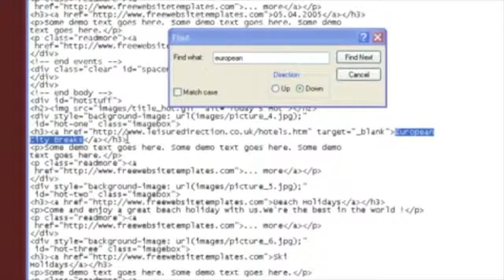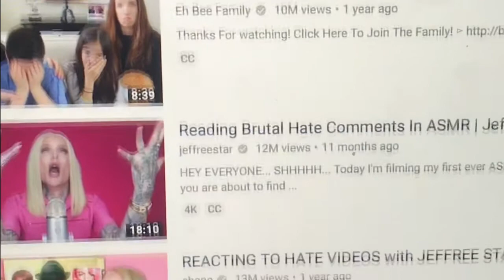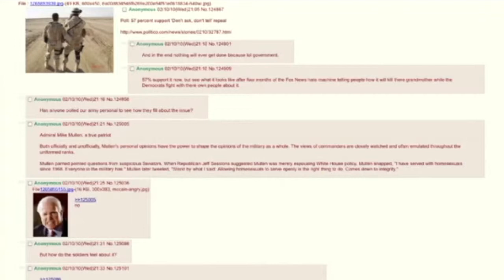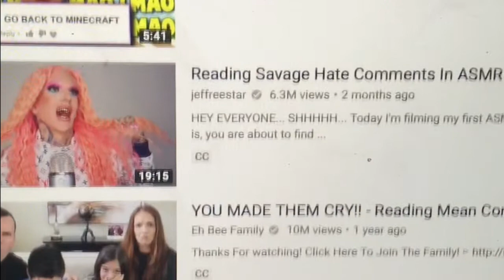Hate on the World Wide Web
Critical Internet Studies Project by Anna Walters `